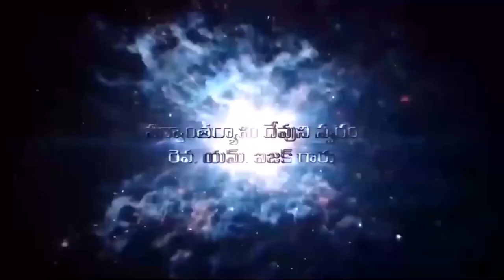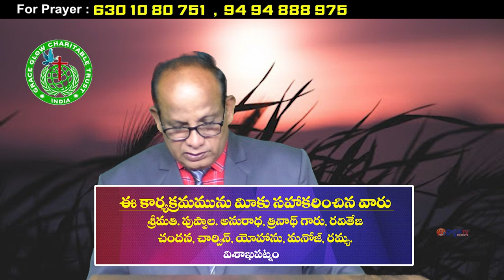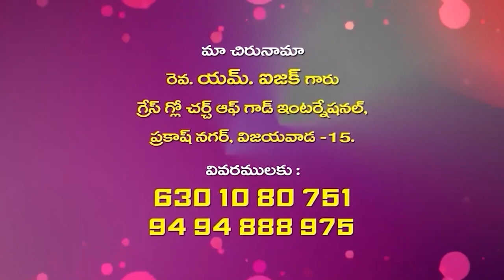20 04 2024 M Isaac Garu | అంశం : పరిశుధ్ధాత్మ కార్యములు - 29